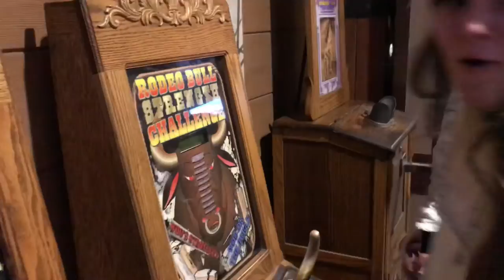3 FREAKY GIRLS ON A COT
vlog about super cool and awesome things